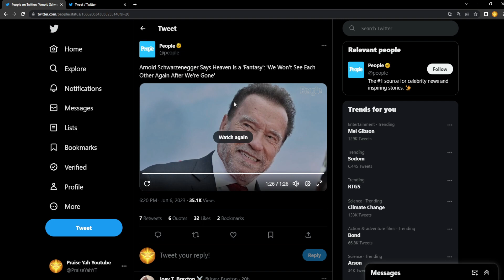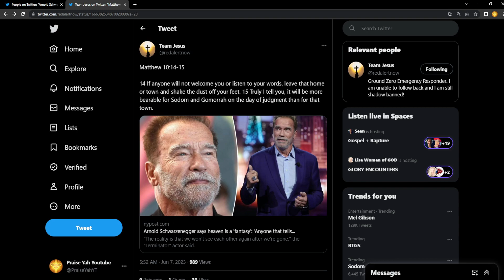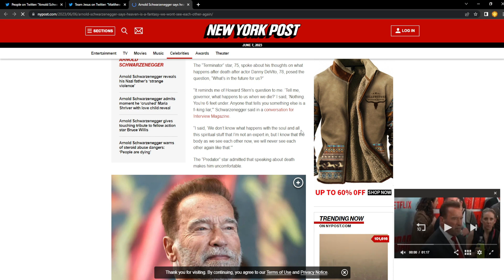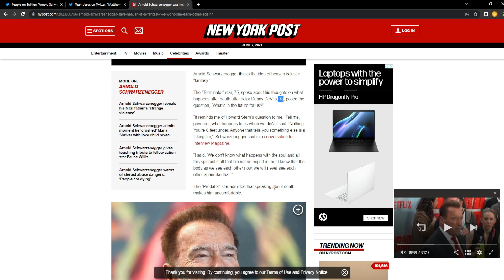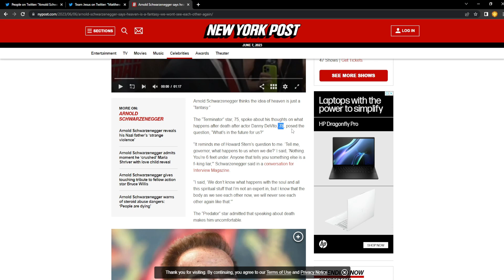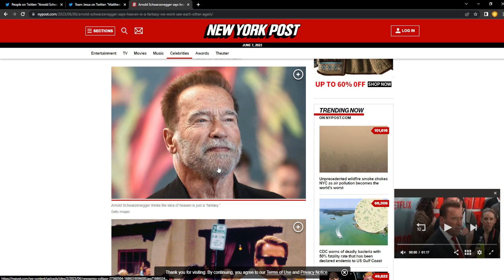ARNOLD SCHWARZENEGGER SAID THIS ABOUT GOD TO KEEP HIS RICHES!!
Arnold Schwarzenegger Falsely Says Heaven Is A Fantasy: “The Reality Is That We Won’t See Each Other Again After We’re Gone” In recent interview